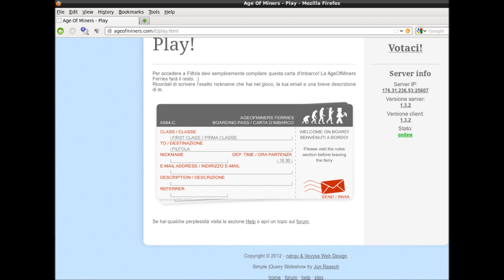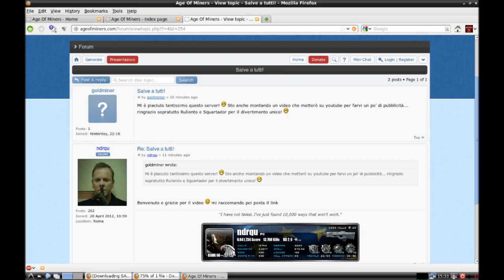[Missione 9] Un griefing con ghiaccio! (Griffata su Age of Miners)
Ecco un'altra griffata in un altro server protetto fino al midollo con worldguard e logblock. guardate com'è andata a finire! :D :D :D

Reazioni sul forum di Age of MIners! :D (se non va il link incollatelo nel browser)

Il video è rilasciato nei termini della licenza Creative Commons Attribuzione- Condividi allo stesso modo v. 3.0

Note sul Copyright:
La colonna sonora di questo video è stata realizzata da Arnaud Condè, fa parte dell'album COMING SOON (remastered) ed è rilasciata nei termini della licenza Creative Commons Attribuzione- Condividi allo stesso modo. Nel video i dettagli dei brani utilizzati

Configurazione Hardware:
Processore: Intel i5 dual core
RAM: 4 GB
Scheda video: Ati Radeon HD3850